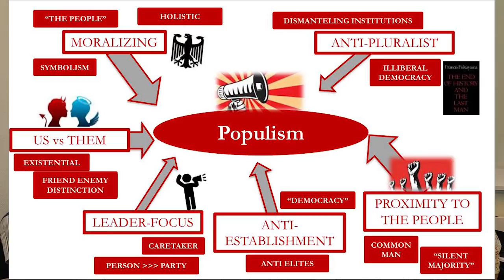On Populism - A chat with Liberals from around the world | The Big Liberty Show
I attended a seminar in Germany looking at the rise in Populism across the world, and we discussed how liberals can and should respond to it. I got a chance to meet fellow liberals from 21 countries, and in this episode I chat to;
- Bruno Sanogo (Senegal / Burkina Faso)
- Beenish Javed (Pakistan)
- Maria-Jose Salcedo (Mexico)

Views expressed here are our own, and do not represent any organization. Major thanks to the Friedrich Naumann Foundation for Freedom for hosting us.